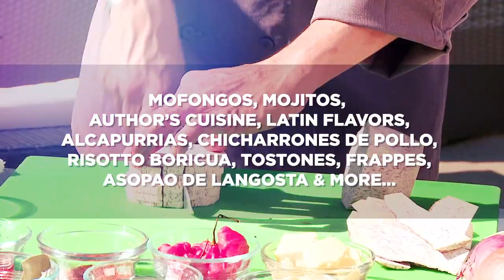Trailer Salsa & Flavors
Premiering Natpe 2013
(both 217)